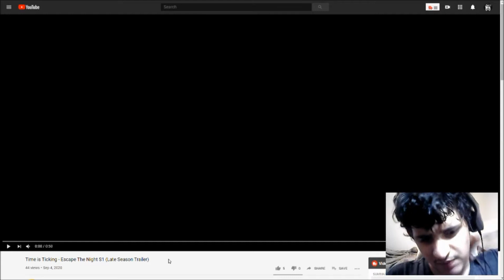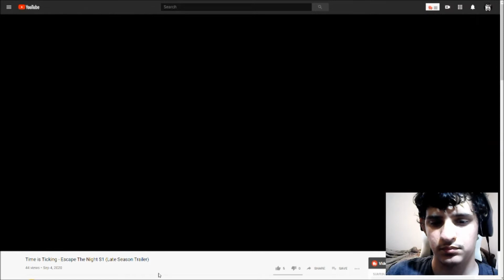G.G. Reacts: Machii's Minecraft Escape The Night Late Season Trailer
Yes, this video was basically one long setup for that joke at the end. I regret nothing.